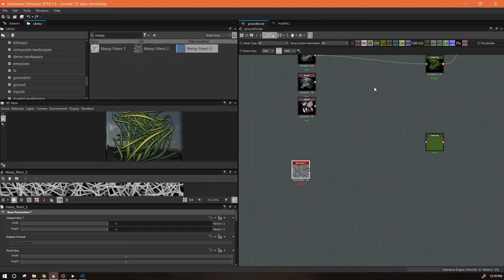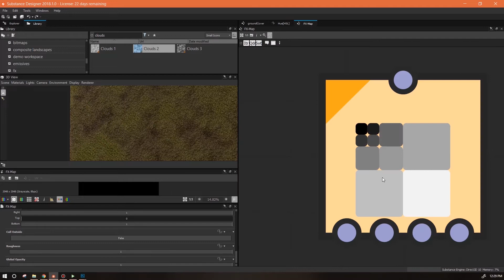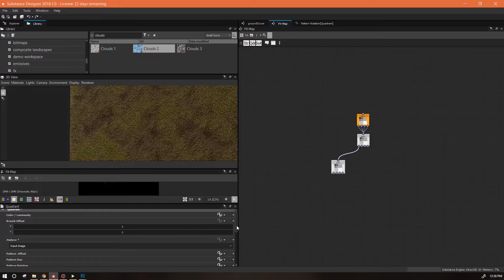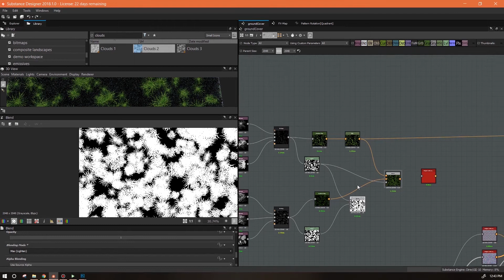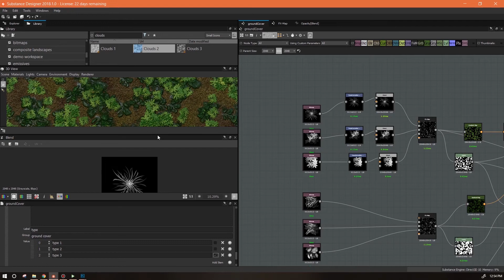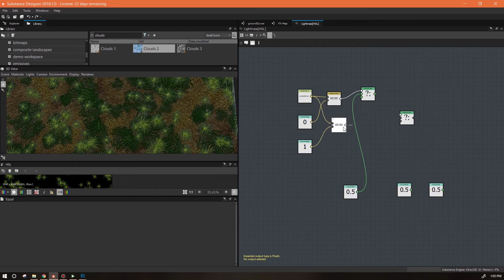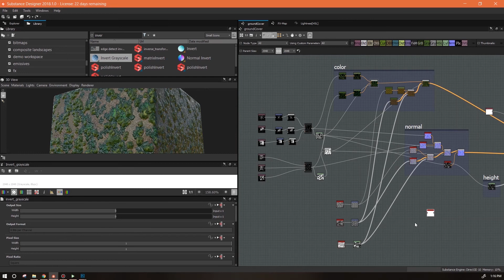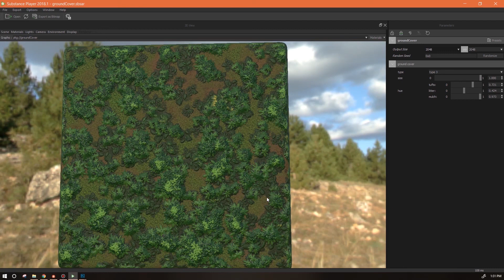Substance Designer - Procedural Hand-painted Groundcover Using Masks Made in Photoshop (pt.2)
In these videos we take a look at how to make grayscale maps in Photoshop that can then be used in Substance for height and color maps. We'll create a material with three different types of groundcover that can be switched out, resized and recolored using the masks we created in Photoshop.

In this second video, we create the Substance material.